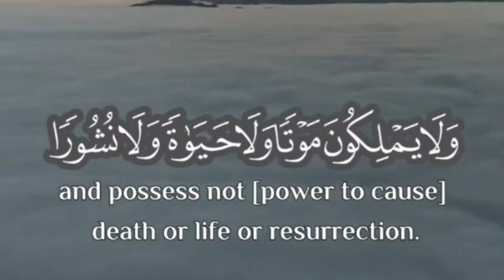"واتخذوا من دونه آلهةً لا يَخلُقُون شيئاً وهم يُخلَقون" سورة الفرقان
﴿وَاتَّخَذوا مِن دونِهِ آلِهَةً لا يَخلُقونَ شَيئًا وَهُم يُخلَقونَ وَلا يَملِكونَ لِأَنفُسِهِم ضَرًّا وَلا نَفعًا وَلا يَملِكونَ مَوتًا وَلا حَياةً وَلا نُشورًا﴾ [الفرقان: ٣]
3. Instead of Allah, the idolaters adopted deities who cannot create anything small or large, but are themselves created. Verily, Allah created them from non-existence; they are unable to fend off any harm from themselves nor bring themselves any benefit, nor are they able to cause death to any living or give life to any dead, or raise the dead from their graves.
- المختصر بالإنجليزية

عبدالولي الأركاني
ABDULWALI ALARKANI